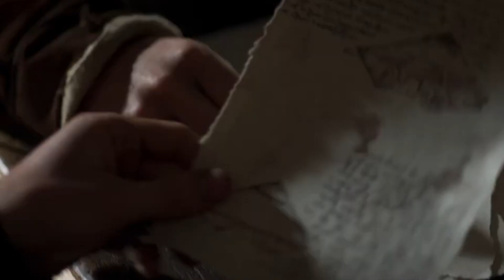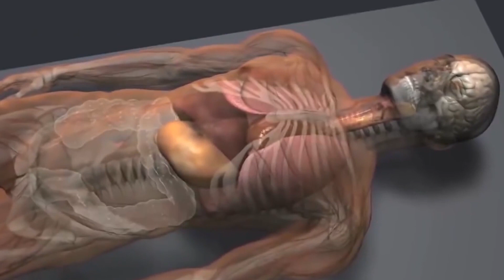ЛЮДОЕД ДА ВИНЧИ, А ТАКЖЕ ПЛАХА И ГРОБНИЦЫ КАК ФАБРИКИ ЛЕКАРСТВ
Вы не поверите, но до конца XVIII века людей лечили человеческой же плотью. Причем, энтузиастами такого врачевания были люди, от которых подобного сложно было ожидать - гении, провидцы, энциклопедисты, вроде того же Леонарда да Винчи